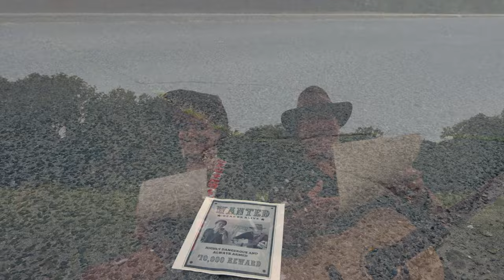Wanted Dead or Alive - Bon Jovi | Cowbell Yell Acoustic & Loaded!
Wanted Dead or Alive got lucky and now we have two versions for this video. First one is the drawing version where Warren shared with us his gift and created cartoon versions of the band. Second one is this one, where Kordel and Nadene did an absolutely fantastic job - and we love you guys for that!